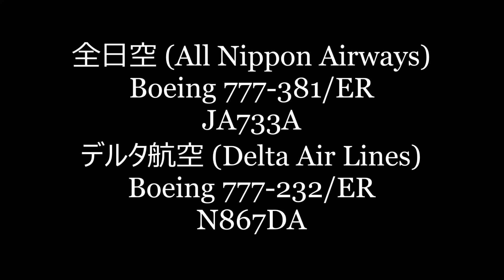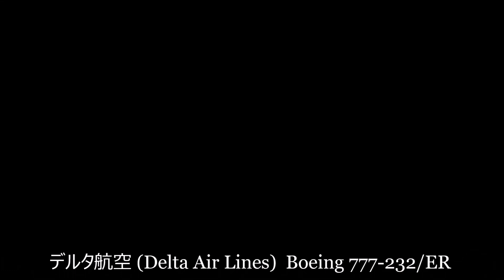✈✈[RJAA]成田空港 どの機体がヴェイパー凄いか検証してみた(Vapour) やはりBoeing777が一番かな!!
緊急事態宣言　外出自粛要請の為、以前に撮影した動画をUPしております。
2015/11/2撮影
只今撮影は自粛しております。
全日空 (All Nippon Airways)
Boeing 777-381/ER
JA733A
デルタ航空 (Delta Air Lines)
Boeing 777-232/ER
N867DA